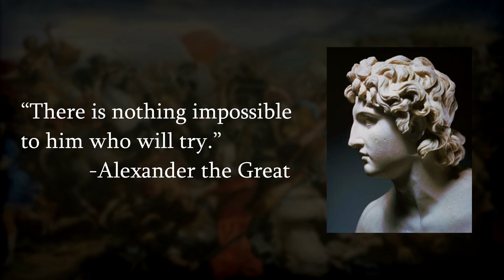Donetsk Gang - Episode 3 - "This is My Fate"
Ah yes, finally episode 3. I have realised that I must have made another non-videomapping video for MT14, and guess what, Donetsk Gang was perfect for that!

Music (in order):
-Kyle Booth (via Revolt Production Music) - Xeno

-The Secession Studios - Ash